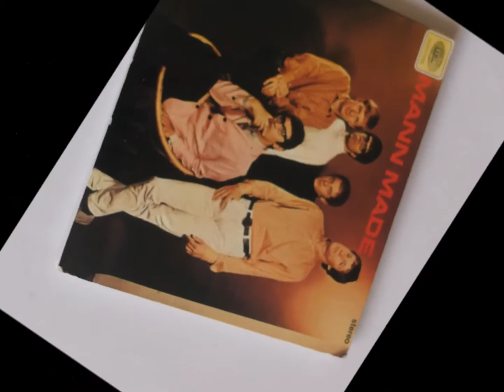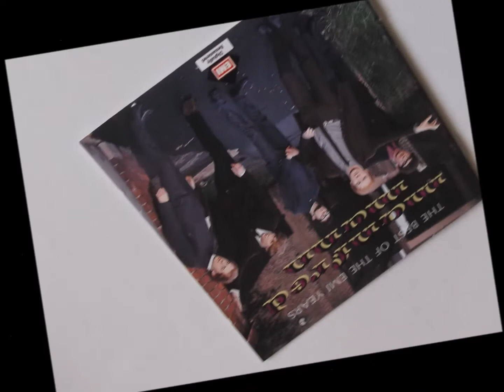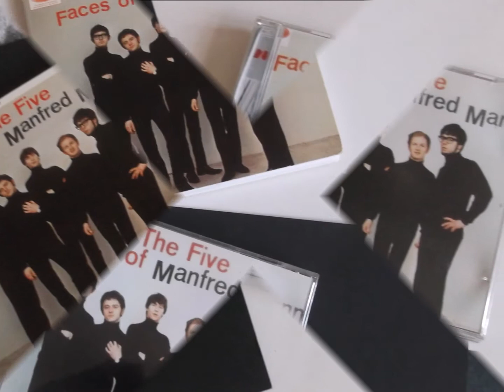manfred mann " hi lili hi lo " 2018 remaster.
Manfred mann   " hi lili hi lo "  stereo remaster.